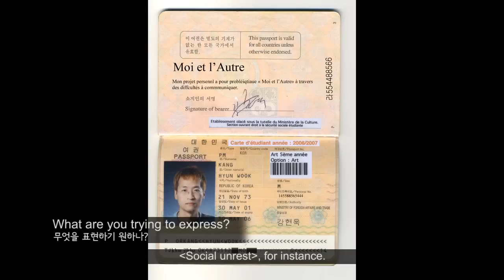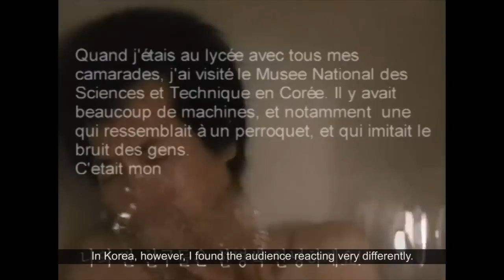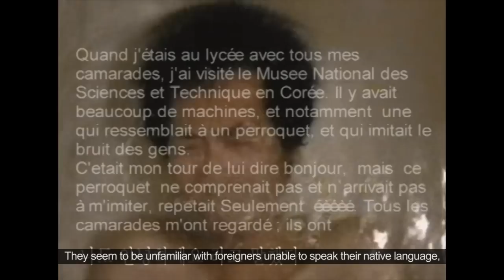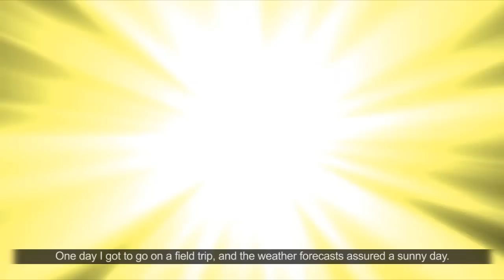Hyun Wook KANG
Hyun Wook KANG, one of the Korean Artist Project members, captures the irregularities and anxieties of the society using the various mediums like a moving image, photography, and hologram.
Hosted by the Ministry of Culture, Sports and Tourism of Korea and organized by The Korean Art Museum Association, Korean Artist Project has launched with a three-year plan spanning from 2011 to 2013. With 21 artists selected by art professionals and critics in 2011, we would love to introduce diverse flows in Korean contemporary art to the global audience.